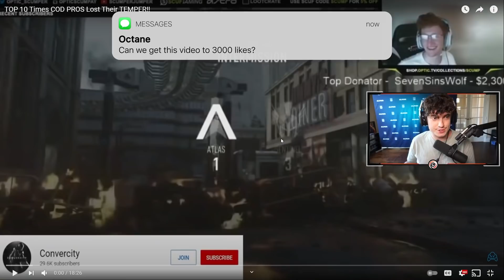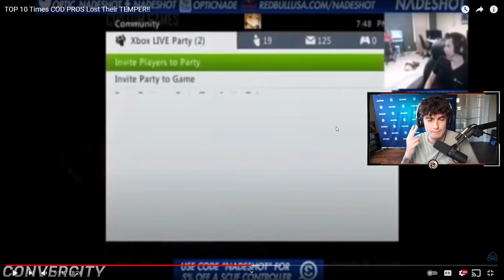The FUNNIEST COD PRO MELTDOWNS in History